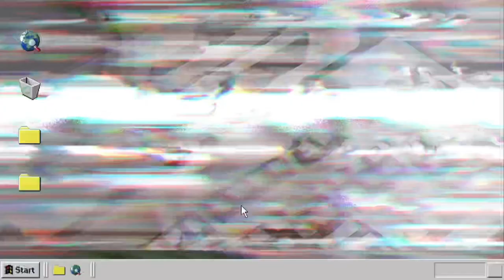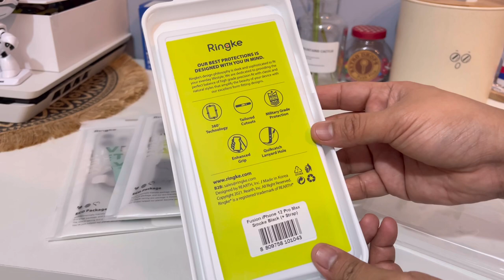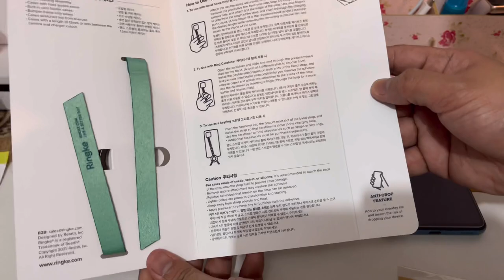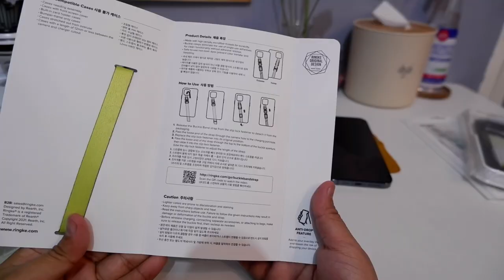RINGKE CASE / BAND STRAP FOR A52 5G & iPHONE 12 PRO MAX